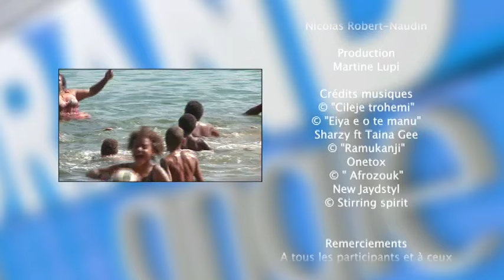[NCTV] Grand Angle - Des vacances pas de tout repos ! (2/2) La vie en communauté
Suite des aventures de ces jeunes qui profitent de leurs vacances pour construire un préau pour leur commune de Canala. Une expérience particulièrement intéressante qui leur a permis aussi d’apprendre à vivre en communauté. Comment ces jeunes ont-ils accepté de participer aux tâches ménagères ? Comment se sont-ils accommodés des règles à respecter? Pour le savoir, Vanessa Kede, la journaliste de « Grand Angle » s'est faufilée dans les coulisses de ce camp de vacances décidément pas comme les autres, à Nénou.